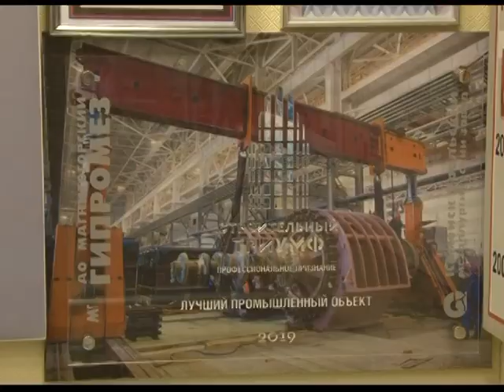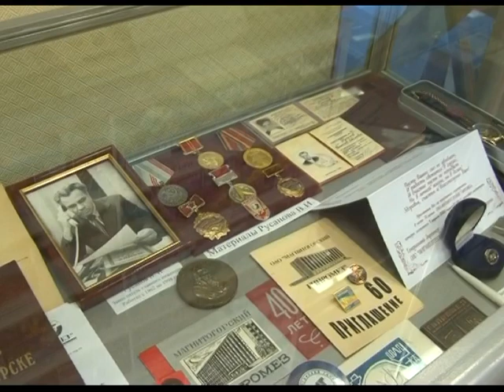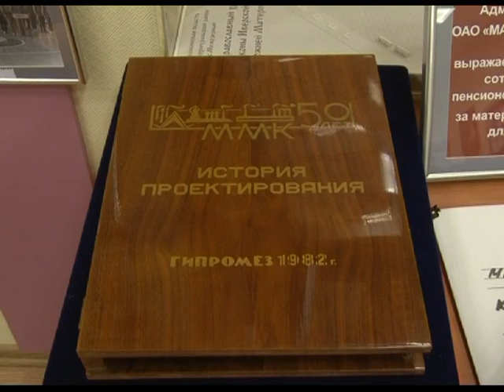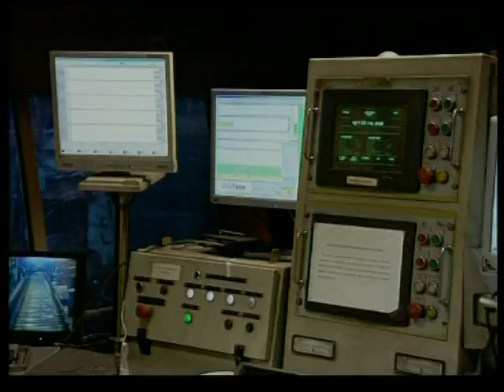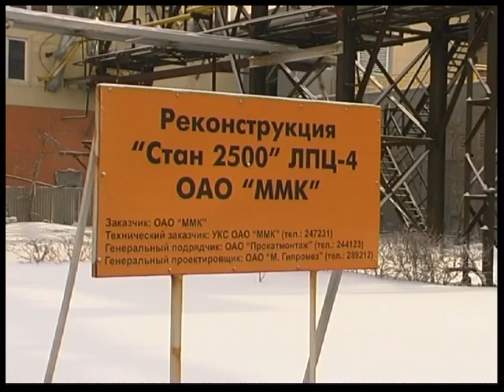Стратегия Магнитки Эфир: 21-03-2020 АО "Магнитогорский Гипромез"